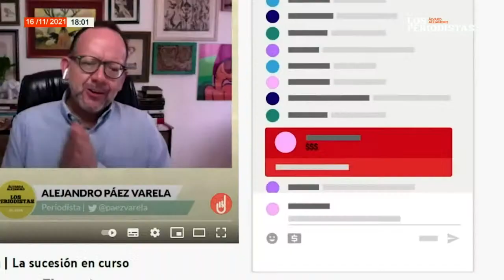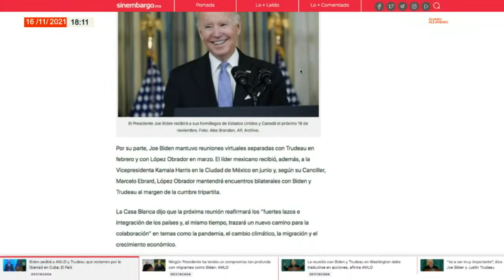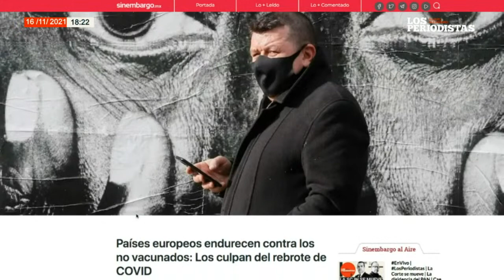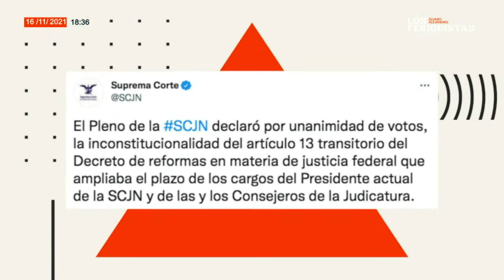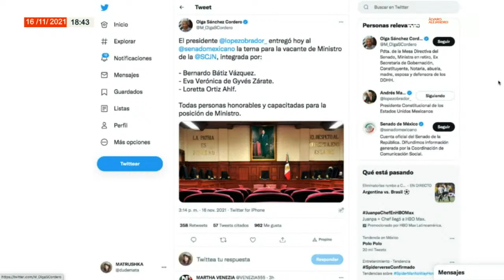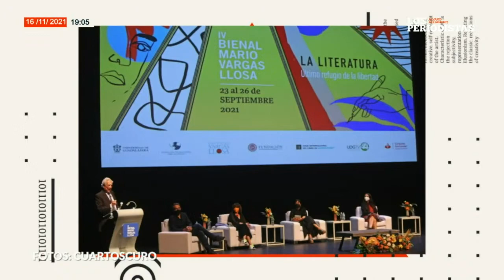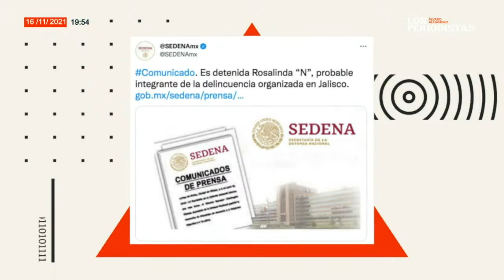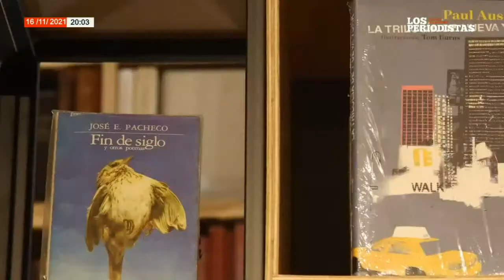La Corte se mueve | La disidencia del PAN | Cae esposa de “El Mencho”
00:00 Pantalla de espera
11:29 Inicia el programa
15:43 La cumbre AMLO-Biden-Trudeau
44:57 SCJN declara inconstitucional la ampliación de mandato de Zaldívar
51:16 AMLO envía su terna para la SCJN
1:13:35 Entrevista Pedro Mellado
1:57:18 La disidencia del PAN
2:03:20 Recapturan a la esposa de “El Mencho”
2:05:05 AMLO se reúne con legisladores
2:05:28 Las notas 7, 8, 9, y 10
2:09:52 Despedida del programa